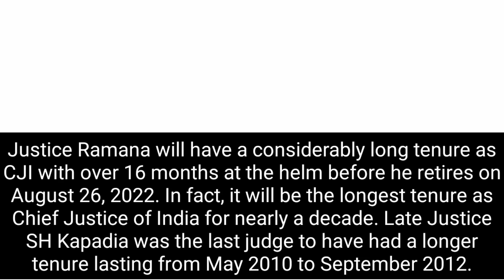president appoint Justice NV Ramana as next CJI/ 48th chief Justice of India/SA bobde retirement